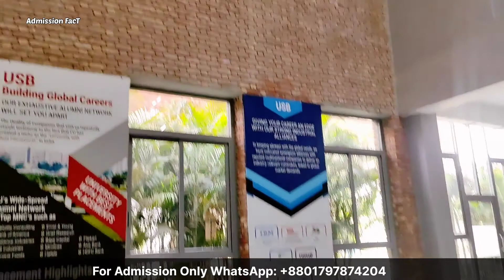South Campus Chandigarh University All Details Admission Process Guidelines For Bangladeshi student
For Admission :
Only for WhatsApp Contact

আমার নিজস্ব একটি ফেসবুকে (SIAC) নামে Official গ্রুপ/পেজ আছে,সেখানে আপনি এড হয়ে সকল আমাদের সকল অ্যাক্টিভিটি এবং অনেক ইন্টারেস্টিং তথ্য, আপডেট, ইন্টারন্যাশনাল সকল নিউজ,ইউনিভার্সিটি এডমিশন ইত্যাদি সকল তথ্য আমার এই অফিশিয়াল গ্রুপ  থেকে জানতে পারবেন তাই গ্রুপে Join না হয়ে থাকলে এখনি Join হোন 🙏
লিংক:
PAPPU CHANDRA ROY
International Student's Councilor (Study in India).
Founder & CEO  STUDY INTERNATIONAL ADMISSIONS CARE - SIAC.
Masters of Engineering (ECE) - CHANDIGARH UNIVERSITY, Punjab, India. (2021- 23) (Running)
B.Tech (ECE) - Punjab Technical University, PUNJAB, India.(Complete)
Diploma Engineering (ECE)  Gopalganj Polytechnic, Bangladesh (Complete) - 2017
SSC-2013
 আপনি চাইলে আমার দ্বারা সরাসরি ভারতের টপ প্রাইভেট ইউনিভার্সিটি  ও এফিলিয়েট কলেজ বা ভার্সিটিগুলোতে এডমিশন নিতে পারবেন আপনার পছন্দের সাবজেক্ট অনুযায়ী. এডমিশনের জন্য আপনার রেজাল্ট অনুযায়ী পর্শিয়াল/একাডেমিক স্কলার্শিপ পেয়ে যাবেন যেমন, 20%, 25%, 35%, 50%... 100%. এটা আপনার রেজাল্টের উপর সম্পূর্ণ নির্ভর করবে,যে আপনি কত % স্কলারশিপ পাওয়ার যোগ্য। তবে কিছু ক্ষেত্রে হাতেগোনা কিছু ভার্সিটিতে 100% স্কলারশিপ দিয়ে থাকে, আপনার স্টাডি ব্যাকগ্রাউন্ড এবং ডিপার্টমেন্ট অনুযায়ী আপনি সাবজেক্ট চয়েজ করতে পারবেন,ভারতের যে কোন স্টেট এবং ইউনিভার্সিটি তে.আমার অনেক পরিচিত এবং সরাসরি লিংক আছে অনেক ভার্সিটির সাথে,তাই কোন ঝামেলা ছাড়াই সরাসরি আমার মাধ্যমে এডমিশন নিতে পারবেন তবে এডমিশনের কিছু কন্ডিশন আছে যেমন:
প্রতিটা ভার্সিটি এডমিশন প্যাটার্ন এবং এডমিশন ফিস  আলাদা হয় তাই যে ভার্সিটিতে এডমিশন নেবেন সে ভার্সিটি এডমিশন ফিস এবং সেমিস্টারের ফুল/হাফ ফিস পেমেন্ট করতে হবে ভর্তির সময়। (কিছু ভার্সিটিতে শুধুমাত্র এডমিশন ফিস দিয়ে ভর্তি হওয়া যায়, কিন্তু কিছু ভার্সিটি তারা তাদের প্রথম সেমিস্টার ফিস  ডিমান্ড করে, তাই এই জিনিসটি ভর্তির সময় অবশ্যই মাথায় রাখবেন, আর অবশ্যই সব কাগজপত্র প্রস্তুত রাখবেন,যাতে প্রয়োজনে আপনি সেইসব কাগজপত্র চাইলে দিতে পারেন।
আর হ্যাঁ অবশ্যই যে ভার্সিটি চয়েজ করবেন সেই ভার্সিটিতে পড়ার সামর্থ্য থাকলে তবেই আমার সাথে যোগাযোগ করবেন।যে কোন তথ্যের জন্য আমার চ্যানেলের বাকি ভিডিওগুলো দেখলে আশা করি সব কিছু ক্লিয়ার হয়ে যাবেন.অযথা কখনো যোগাযোগ করবেন না। যদি আপনি একান্তই এডমিশন নিতে চান তবেই আমার সাথে যোগাযোগ করুন 🙏তাহলে অনেক খুশি হব

👉FOR ADMISSION
শর্ত মানলে যোগাযোগ করুন 🙏

এডমিশনের জন্য যেসকল ডকুমেন্টস প্রয়োজন:
1. Passport
 2.ssc marksheet,cartificate,testimonial (for diploma admission)
3. Hsc markrsheet,cartificate,testimonial (for graduation)
4.dimloma all marksheet,cartificate,clearance,testimonial
5. Honors/bachelor degree all marksheet,cartificate
6.Nid/Birthday/passport
7.Adress, email,phone nubmer
8.Photograph(passport size)

part time job in india,